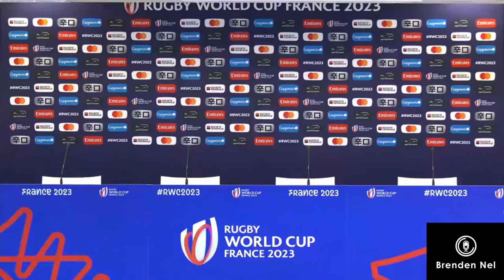RWC: Namibia pre-game briefing (Ita): Ast coach Matt Proudfoot, Richard Harwick, Wian Conradie